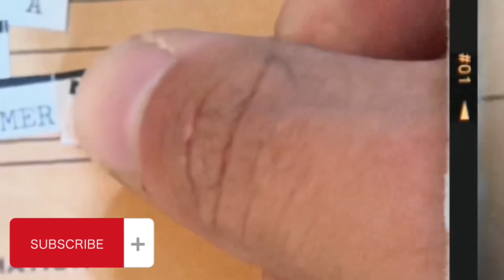New Brunswick Cold Cases: Claire Gagnon and Henri Léger!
TIKTOK (2.8 million followers):
makingatruecrimerer

truecrimerer

makingatruecrimerer